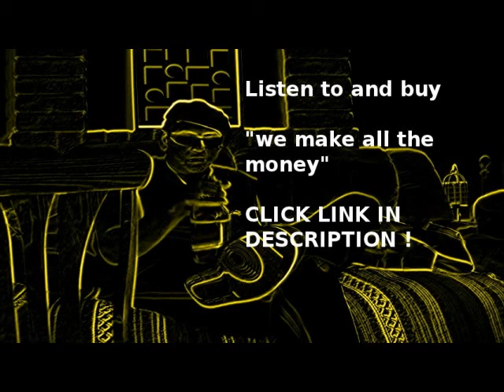Tech N9ne Something Else So Dope Snippet Review DrunkTalk HH radio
Tech N9ne new album Something Else will probably go platinum!